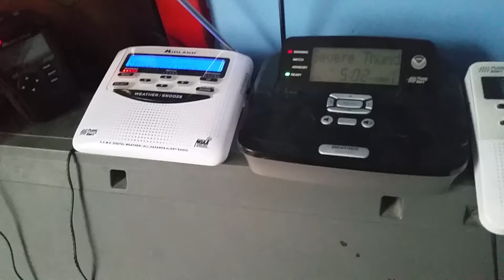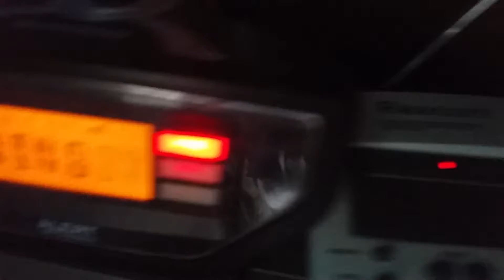Severe thunderstorm warning (EAS#111)